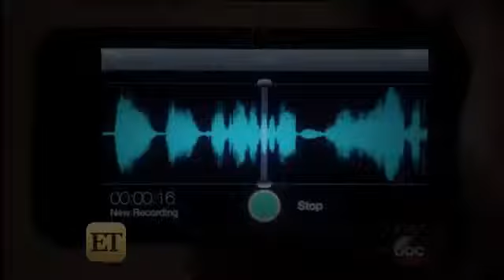Shonda Rhimes Gives Network TV a Lesson in Sex Ed | StarCelebrityTV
Much has been said about the apparent trend of risqué material on television, and ET dove into the work of the woman that's leading the movement -- Shonda Rh... StarCelebrityTV farkıyla sunulmuştur.Lütfen takip etmeyi unutmayın.